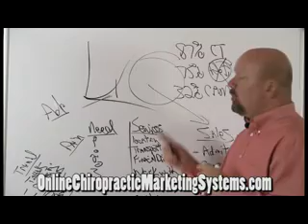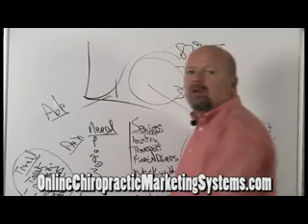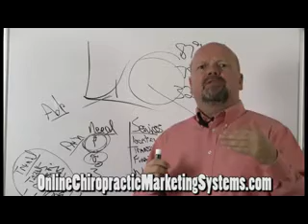Alarming Trend in PI Attorney Marketing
PI Attorney Marketing, Automated New Patient Internet Marketing for Low Tech Chiropractors.

PI Marketing Company